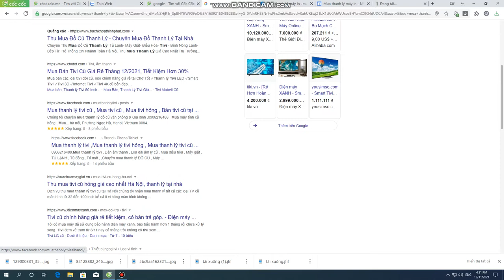Thu mua thanh ly tivi cu hong 0975208205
DC : Ngõ 99 Số nhà 3 ,Đường Câu Diễn ,Bắc Tư Liêm ,Hà Nội